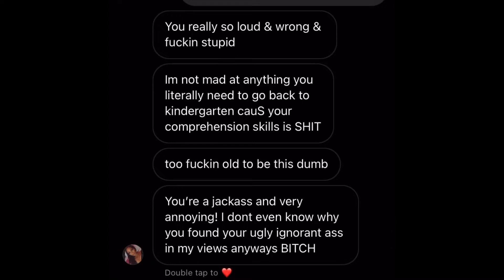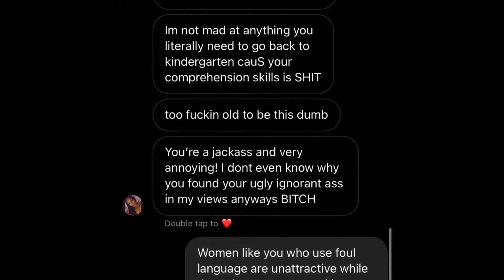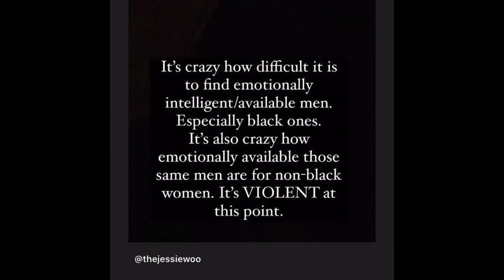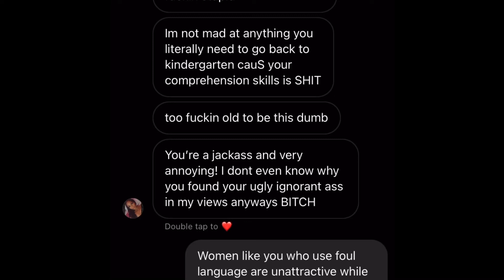This Is Why Black Women Are Single And Alone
Black women are wondering why they’re still single and alone. Don’t blame black men, blame yourselves 🤷🏾‍♂️